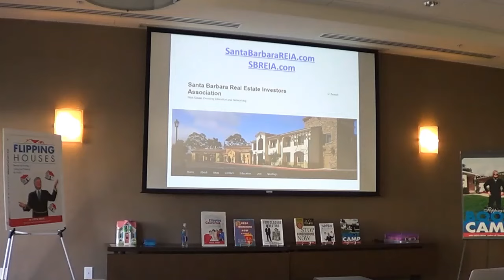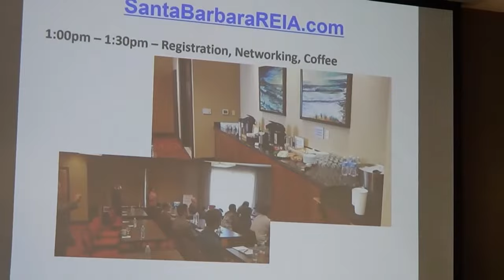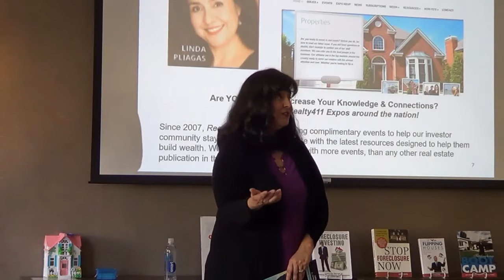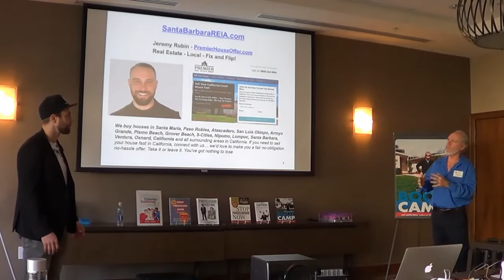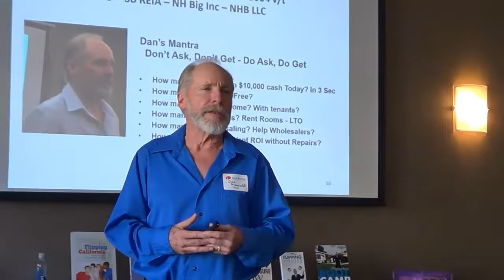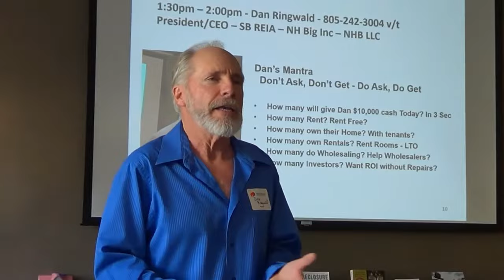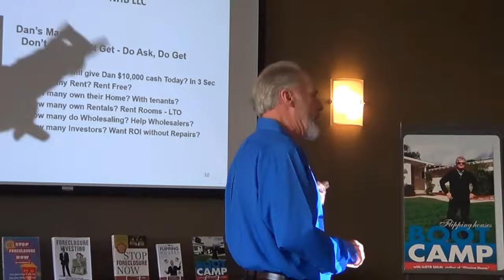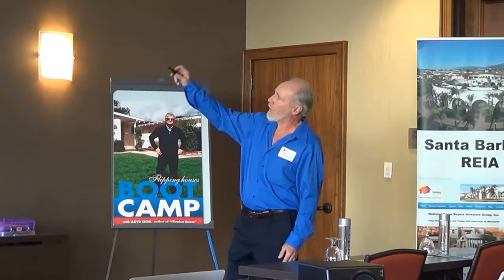Dan Ringwald Wholesaling Real Estate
Generate income without spending anything but your time!
- Sell your home with 0% Realtor commissions on the MLS